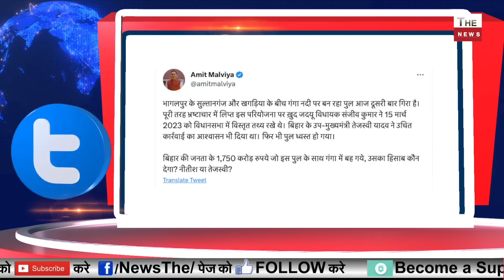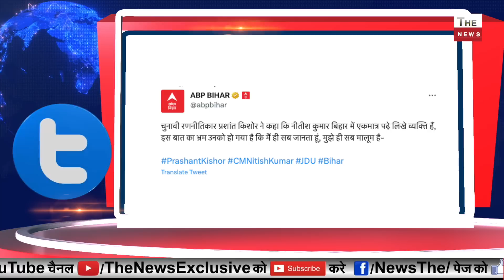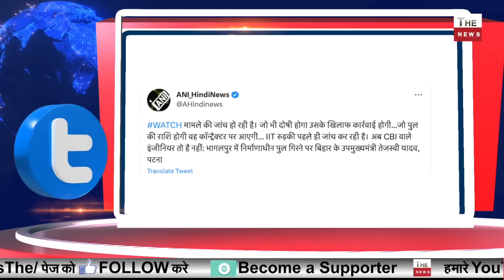पुल गिरने की CBI जाँच की माँग से क्यों बौखलाए तेजस्वी यादव ! CBI वाले इंजीनियर थोड़े Tejashwi Yadav